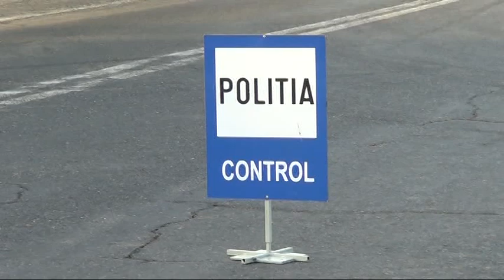Actiune Pol. Rutiera